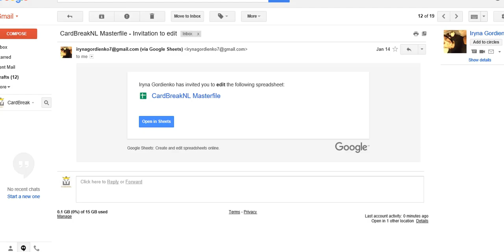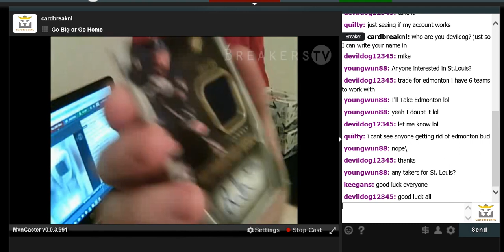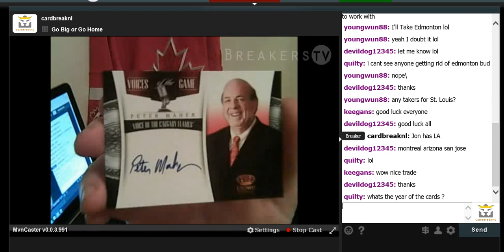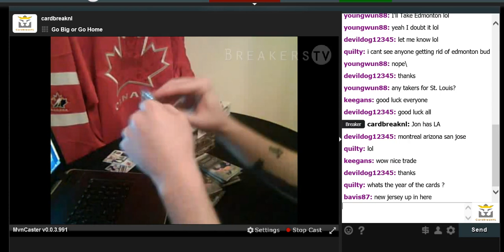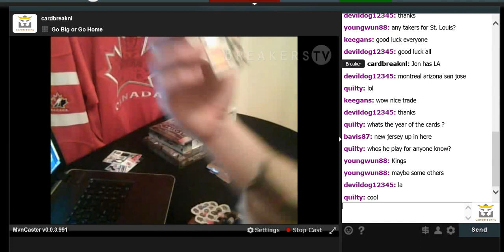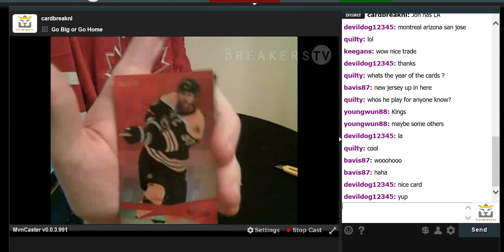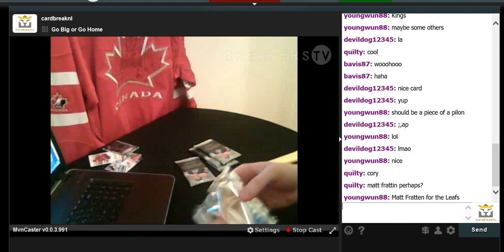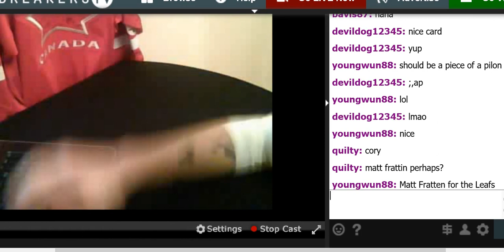Random Mixed Box Break #1